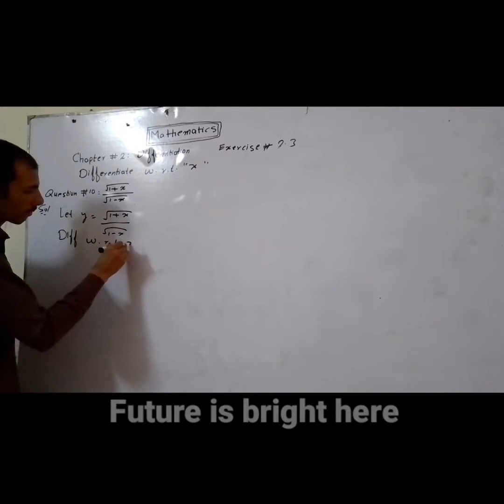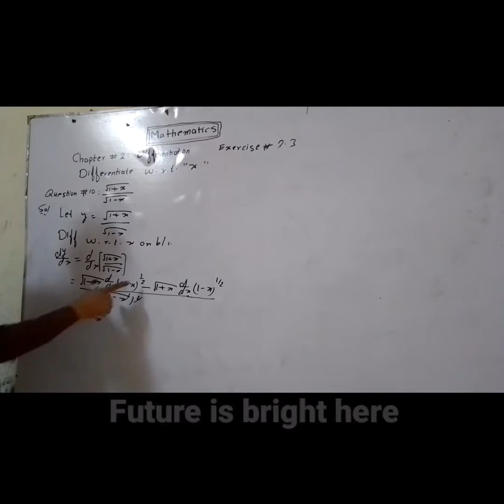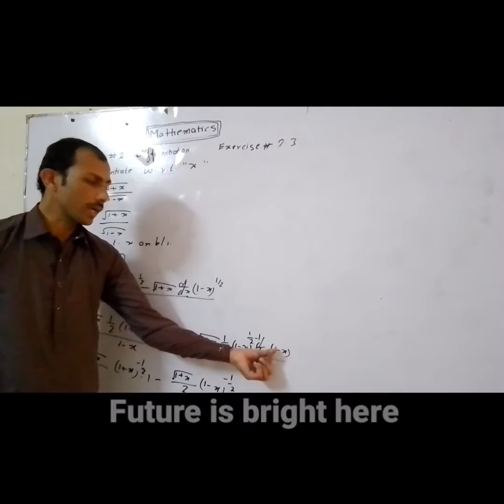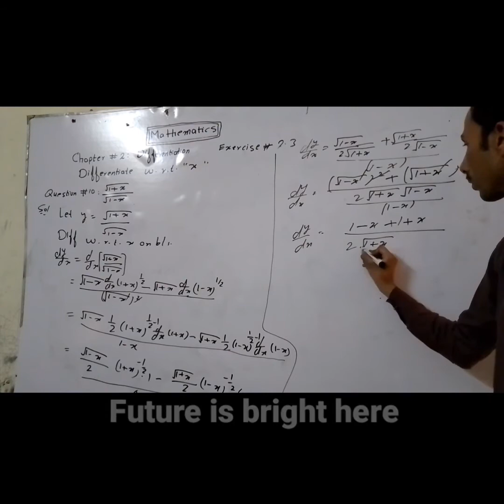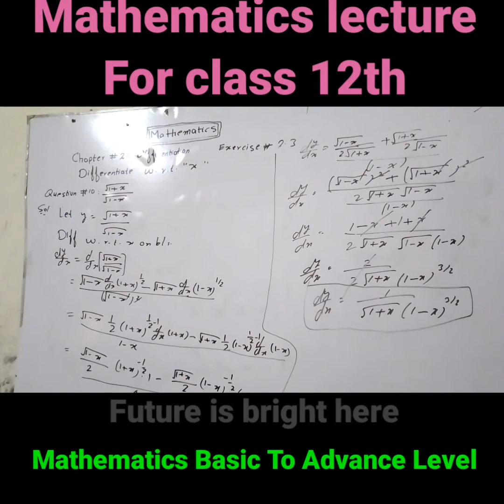Fsc maths Exercise no 2.3. Question no 10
Solved past paper
Math AJK PSC
AJK Public Service Commission
Past paper solution
Math solved questions
AJK PSC exam preparation
Mathematics solved papers
AJK PSC past paper discussion
Math questions with answers
AJK PSC syllabus
second order differential equation
linear momentum formula
straight line equation
y mx b meaning
linear functions
first order differential equation
linear approximation formula
linear equations examples
linear equation formula
linear function equation
direct variation equation
linear expression
standard form of linear equation
non homogeneous differential equation
linear equations worksheet
quadratic simultaneous equations
maths class 8 chapter 2
y mx b example
graphing equations
non linear differential equation
non linear function
2nd order differential equation
linear equations in one variable worksheet
ex 2.6 class 8
nonlinear equation
linear function formula
class 10 linear equations in two variables
linear relations
linear formula
linear equations questions
class 8 maths chapter 2 exercise 2.4 solutions
define linear equation
linear equation practice problems
linear equations examples and answers
line equation from two points
linear equation word problems
linear diophantine equation
cross multiplication formula
linear equations in two variables class 9 extra questions
6x 3y 6xy 2x 4y 5xy
exercise 2.6 class 8
general form of linear equation
solving linear equations worksheet
linear congruence
second order linear differential equation
simple linear equations
solving second order differential equations
example of linear function
linear equations in two variables class 10 solutions
linear differential equation examples
linear equations in one variable questions
linear parent function
class 8 maths exercise 2.4
homogeneous differential equation examples
homogeneous linear equation
higher order differential equations
solving equations worksheet
linear differential equation formula
linear equations class 8 worksheet
linear equations in two variables class 10 extra questions